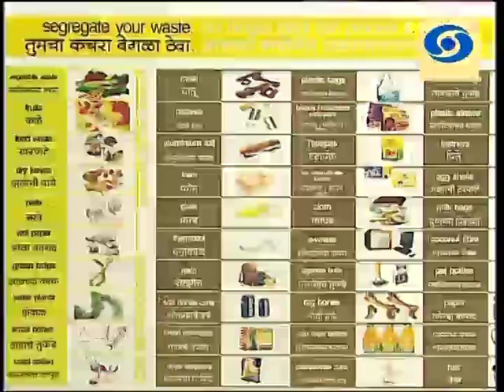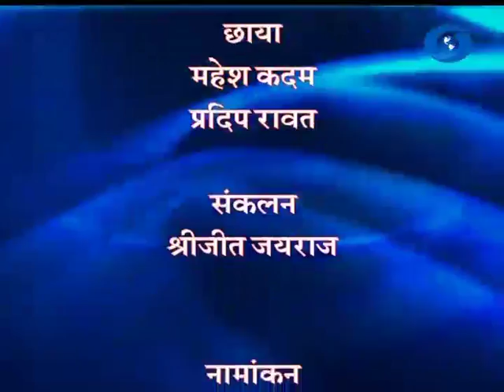'Kachara Navhe Kanchan' _ 'कचरा नव्हे कांचन'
DD Sahyadri
Doordarshan Mumbai
Sahyadri Marathi
Show : Sakhi Sahyadri (04/12/2014)
Subject : 'Kachara Navhe Kanchan'
Participant : Jyoti Mhapsekar
Anchor : Rashmee Amdekar
Producer : Meena Pansare